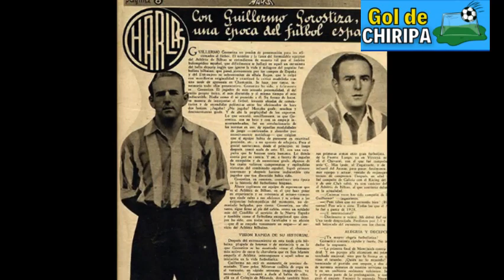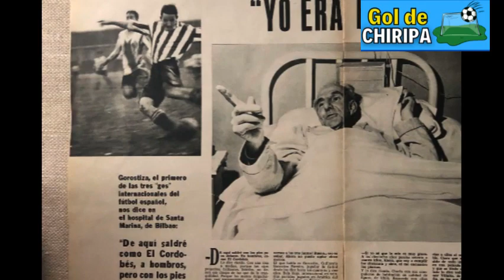GUILLERMO GOROSTIZA : A TRISTE HISTÓRIA DA "BALA ROJA"